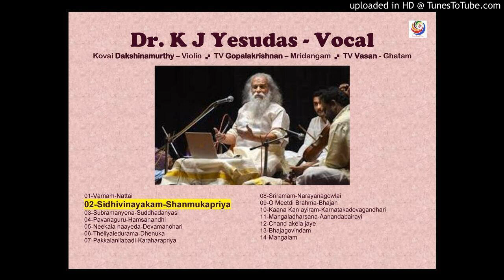02-siddhi_vinAyakam_anisham-shaNmukhapriyA - Dr K J Yesudas-KovaiDakshinamurthi-TVGopalakrishnan-TVV